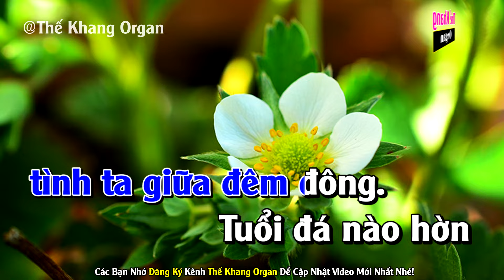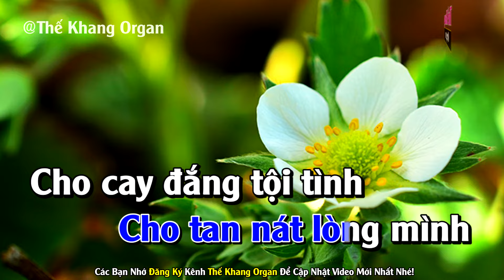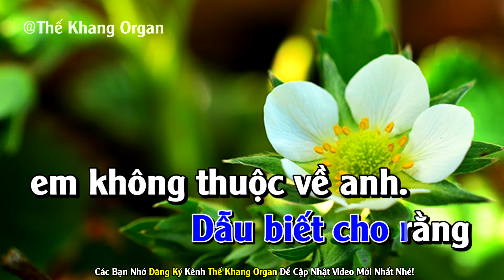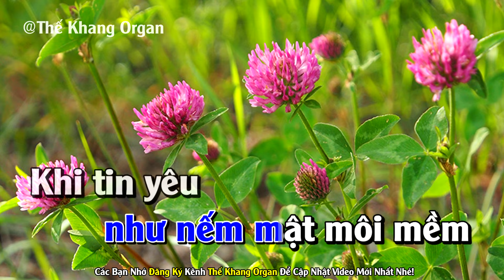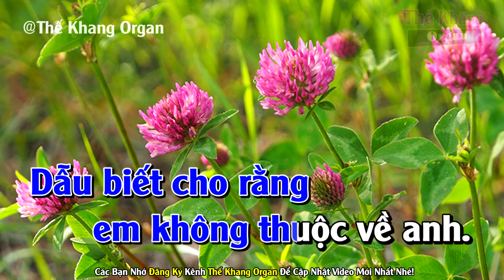Vị Cà Phê Đen Karaoke Tone Nam Nhạc Sống l Phối Chuẩn Dễ Hát l Thế Khang Organ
► Karaoke Song Ca :
► Karaoke Liên Khúc :
❖ Contact Cá nhân ♫
❖ Chân Thành Cảm Ơn Cả Nhà